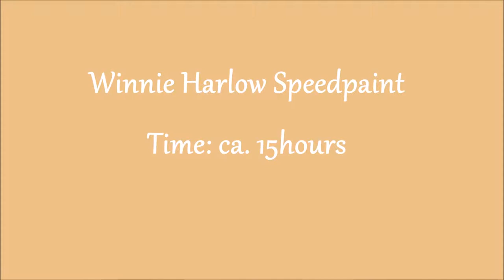Winnie Harlow Speedpaint/ Camiva Arts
Hey guys!

This is my latest speed drawing of Winnie Harlow!

Have fun!